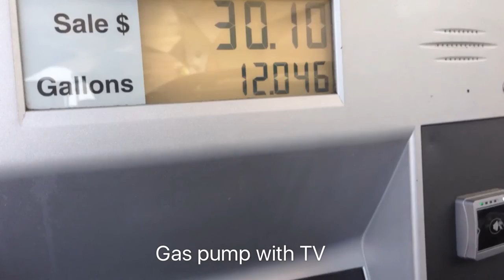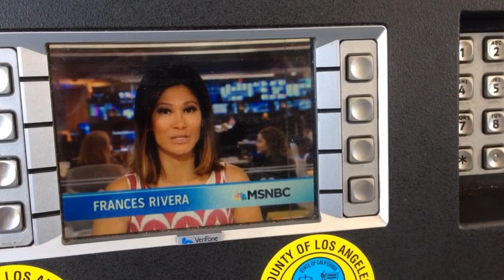Sta Monica, CA and Rodeo drive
Vacation trip to Sta Monica and Rideo drive 9-2-16